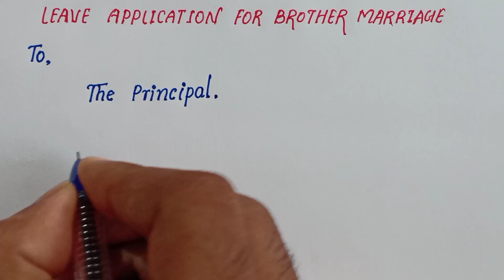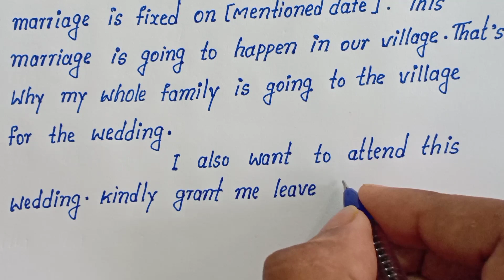Best English Leave Application for Brother Marriage | Brother Marriage Leave Application in English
Write leave application for brother marriage
How to write English leave application for brother marriage